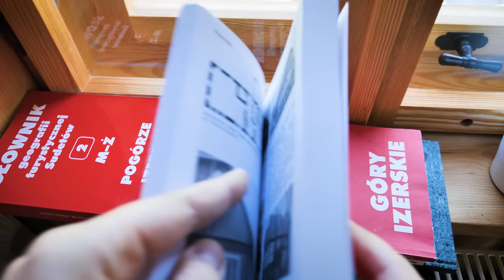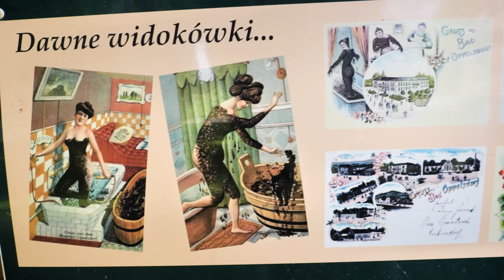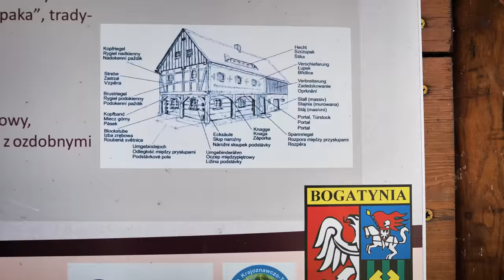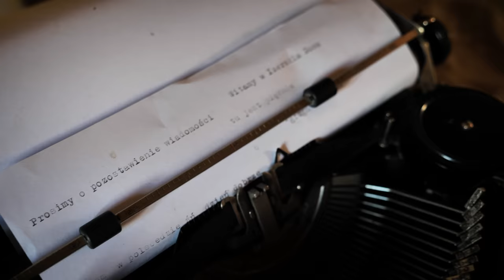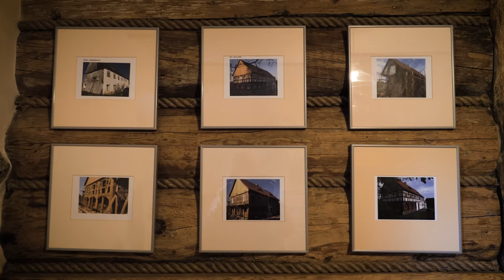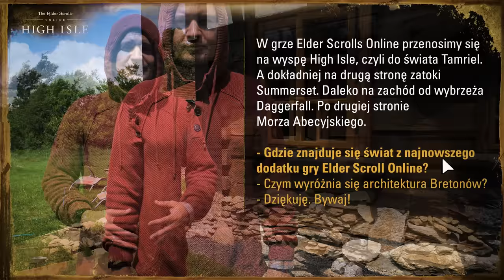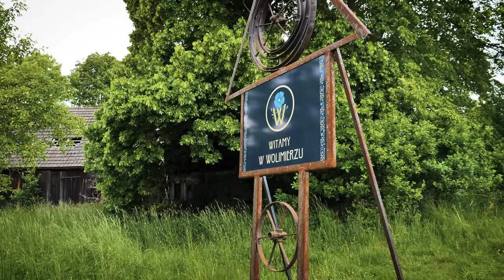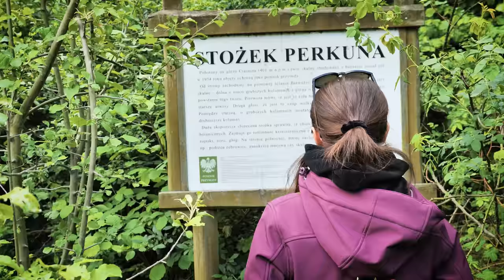Kraina najpiękniejszych domów w Polsce? ŁUŻYCE, GÓRY IZERSKIE / Polska na Przełaj S03E01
Wracamy z nową serią popularnego cyklu "Polska Na Przełaj". Odkrywamy mnie znane zakątki Polski. Tym razem łączymy dwa najbardziej od siebie oddalone punkty na południowym zachodzie i północnym wschodzie. Okolice Bogatyni i Sejn. W odcinku pierwszym zapraszamy Was na opowieść o Łużycach, domach przysłupowych Łużyc i wulkanicznym Pogórzu Izerskim oraz najzimniejszych górach Polski.

Partnerem i mecenasem tegorocznej serii "PnP" jest Bethesda, wydawca gry Elder Scrolls Online: High Isle

Scenariusz i realizacja: Marcin Nowak
Edycja: Bartosz Pudełko

Szczególne podziękowania: prof. Leszek Pazderski,  Piotr Zujewski - "Izerski Dom" w Grabiszycach Średnich, Zamek Czocha, Zamek Miecz w Świeciu

Muzyka:  ArtList.

Wprowadzenie, wstęp - 0:00
Trójstyk granic, Opolno-Zdrój 2:25
Bogatynia 7:53
Domy Przysłupowe, wywiad 12:30
Moduł sponsorowany 18:54
Wulkany Izerskie 20:52
Góry Izerskie 24:16
Zamki: Miecz, Czocha, Złotniki Lubańskie 29:14
Zagadka, zakończenie 33:37